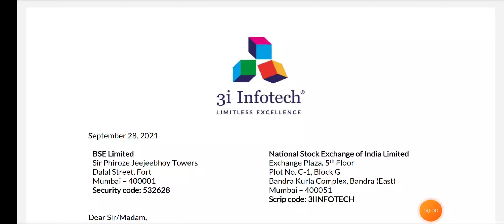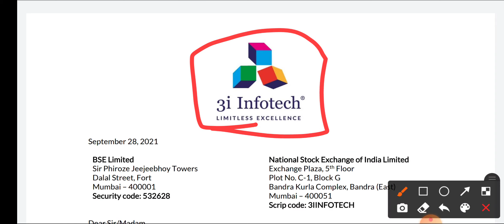3i Infotech Latest News - 3i Infotech Share Big Update For SEPTEMBER 2021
3i Infotech Latest News - 3i Infotech Share Big Update For SEPTEMBER 2021

topic covers:-

1 -  3i infotech share future
2 -  3i infotech latest
3 -  3i infotech latest news
4 -  3i infotech latest news today
5 -  3i infotech latest news hindi
6 -  3i infotech latest share news
7 -  3i infotech latest stock news
8 -  3i infotech latest update
9 -  3i infotech latest news share market
10- 3i infotech stock
11- 3i infotech stock news
12- 3i infotech stock
13- 3i infotech share dhmaka
14- 3i infotech stock analysis
16- 3i infotech stock latest news today
17- 3i infotech stock latest news
18- 3i infotech stock analysis today
19- 3i infotech stock news in hindi

thankyou